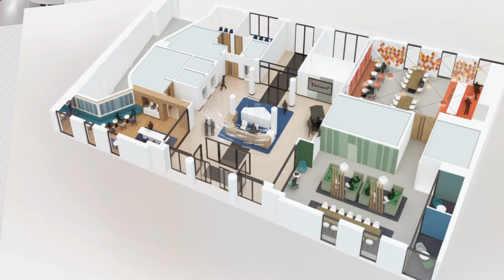Revolution day 2016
Le groupe Talan organisait son ®evolution Day 2016 en présence de près de 700 collaborateurs au Cirque d'Hiver et de Mehdi Houas, Philippe Cassoulat, Eric Benamou, Jean-Luc Biache, Dominique Masutti et Mikael Thepaut. L'occasion de présenter la stratégie du groupe et de réunir toutes les entités du groupe lors d'une soirée de fête.